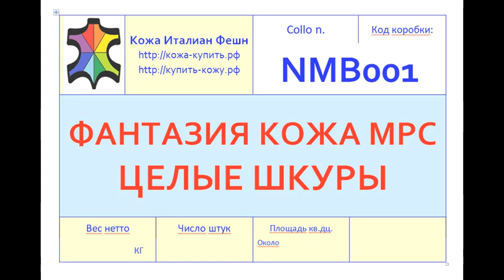Коробка NMB001 Фантазия МРС, целые шкуры